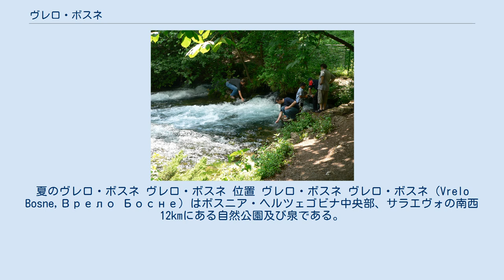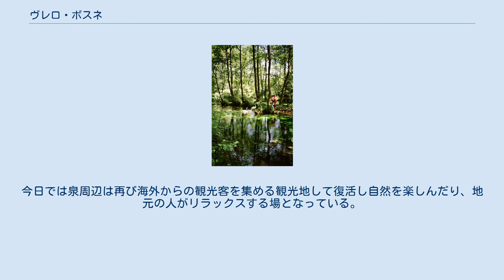ヴレロ・ボスネ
ボスニア・ヘルツェゴビナの地形
夏のヴレロ・ボスネ ヴレロ・ボスネ 位置 ヴレロ・ボスネ ヴレロ・ボスネ（Vrelo Bosne,Врело Босне）はボスニア・ヘルツェゴビナ中央部、サラエヴォの南西12kmにある自然公園及び泉である。
ヴレロ・ボスネ（ボスナの泉）のその名が示すようにボスナ川の源泉となっており、ボスニア・ヘルツェゴビナの自然的なランドマークとなっている。
ヴレロ・ボスネはサラエヴォ郊外にあり、イリジャの近くに位置する。
サラエヴォ都市圏にありながら、この地域ではもっとも美しい自然景観の一つとして有名であり、ボスナ川の源流であるためボスニア・ヘルツェゴビナ国内でも重要な水源の一つにもなっている。
ボスニア・ヘルツェゴビナ紛争が起こった1990年代、周辺部の整備は放置されていたが2000年代に入ると国際自然保護団体や地元のティーンエイジャーによって清掃活動などが行われるなど、大規模な再建プロジェクトが進められている。
今日では泉周辺は再び海外からの観光客を集める観光地して復活し自然を楽しんだり、地元の人がリラックスする場となっている。
夏場の週末などは多くの人で賑わっている。
レストランやカフェがあり、ピクニックが楽しめる他、小さな流れや小島は橋で結ばれているため散策にはちょうど良い。
多くの動物もおり、カモやハクチョウなども訪れる。